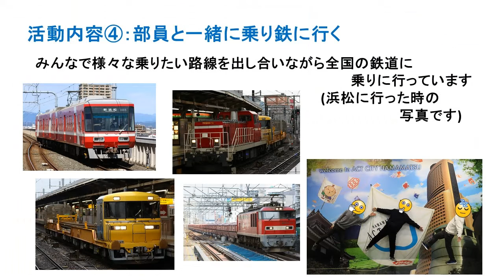淳心学院中学校・高等学校 文部科学省後援 第14回全国高等学校鉄道模型コンテスト 学校・クラブ紹介